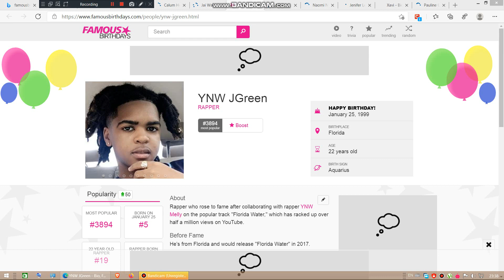Today is YNW JGreen's 22nd birthday. We wish him a pleasant birthday journey.